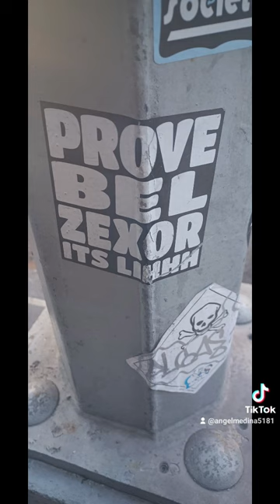NYC GRAFFITI SLAPS 2023!